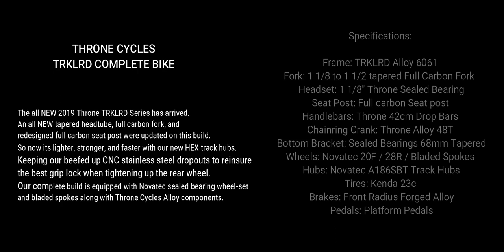COMPLETE FIXED GEAR BIKE BUILD - TRKLRD - NEO CHROME - Throne Cycles // TALI Bike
TALI Bike // Dream Builds
💙 Try And Love It

👀 Bike Specifications:

Frameset - TRKLRD from Throne Cycles
Straps - DAN Skid
Crankset - Throne / 48T
Chain - KMC Z-410
Saddle - Throne
Seatpost - Full carbon from Throne Cycles
Bartape - Standard
Handlebars - Throne drop-bar / 42cm
Stem - Throne / 31.8mm
Wheels - Novatec A186SBT Track Hubs
Bottom Bracket - Throne tapered / 68mm
Pedals - Standard